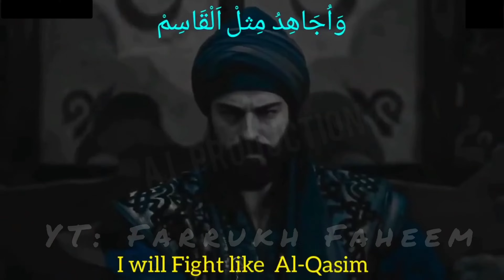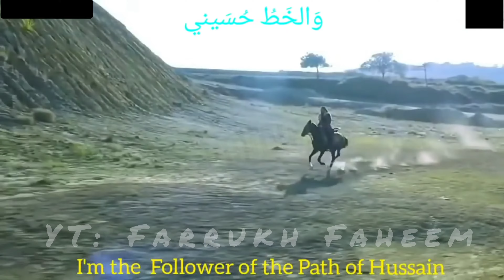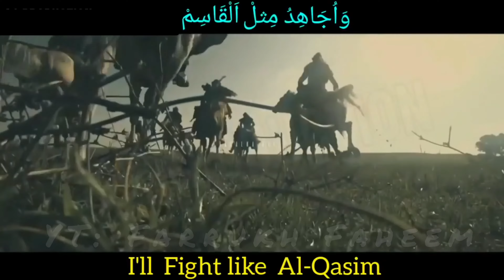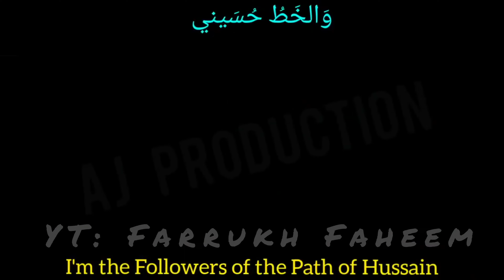Ahwarun Ahwarun | Wal Khattu Hussaini | English Lyrics by Hadi Faour | Viral Arabic Song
Ahwarun Ahwarun | Ana Saeir Ana Saeir Wal Khattu Hussaini English Lyrics by Hadi Faour